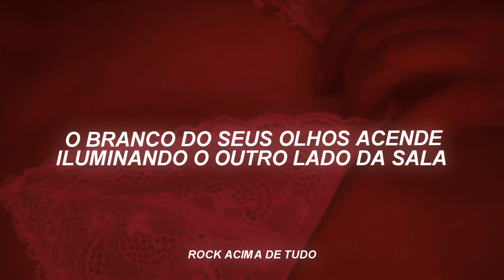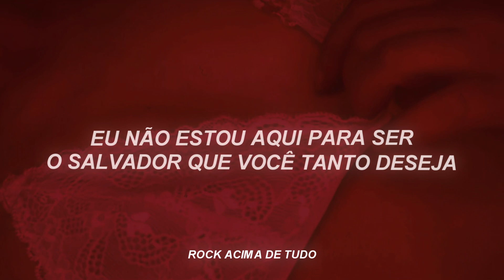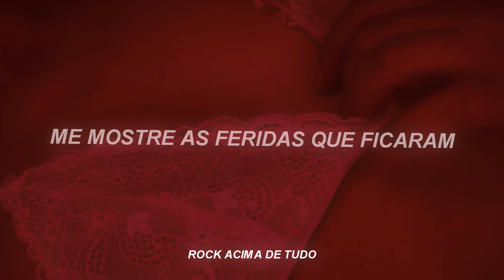Sleep Token - Jaws [Legendado | Tradução]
Tradução da música "Jaws" do Sleep Token.

LYRICS :

Stand under the stained glass and I will know it's you,
The whites of your eyes burn from across the room,
And I'm not here to be the saviour you long for,
Only the one you don't,
And are you watching me, with eyes of a predator?
As you move towards the door

Show me those pretty white jaws,
Show me where the delicate stops, show me what you've lost,
And why you're always taking it slow,
Show me what wounds you've got, and show me love

Oh and I, I believe,
We are locked, caged and always provoked,
By prey left unattended